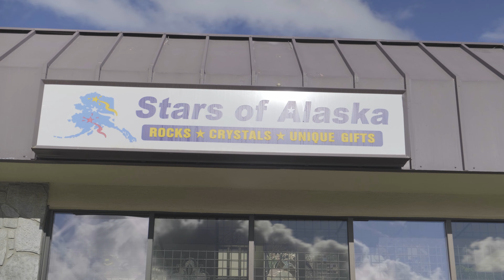This Alaska Business: Stars of Alaska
Check out This Alaska Business featuring Stars of Alaska, a small business in Anchorage that sells rocks, crystals, and other unique gifts! Located off Tudor road.